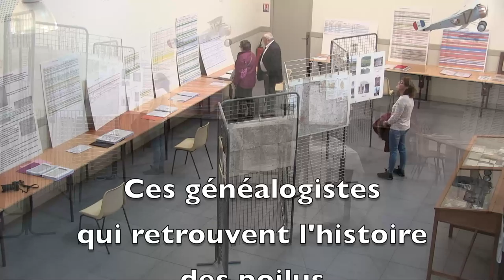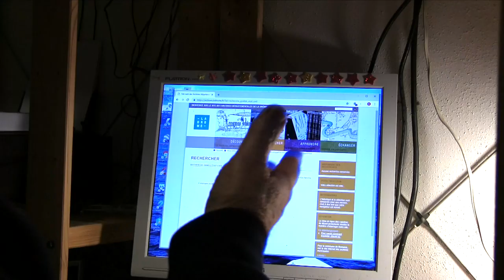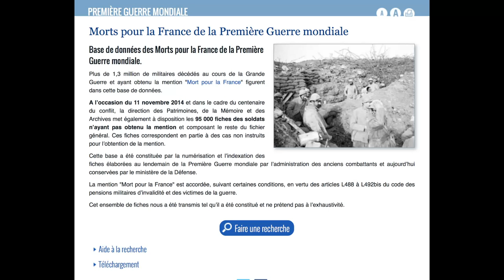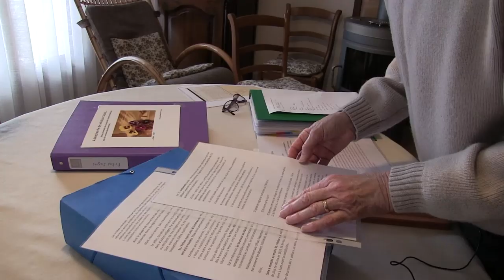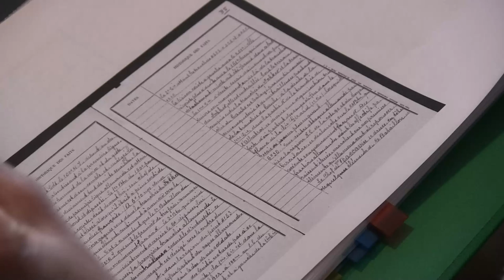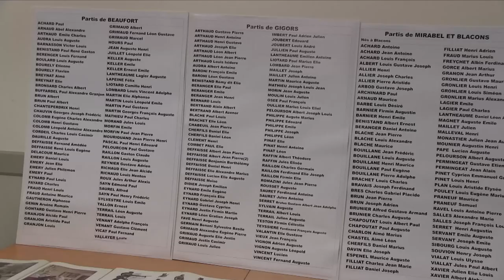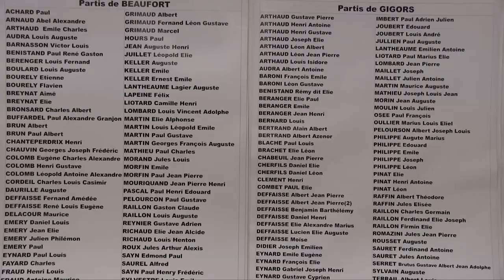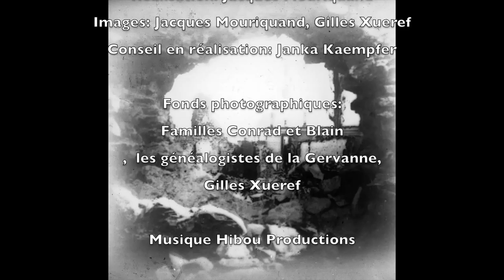Ces généalogistes de campagne qui racontent notre histoire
Dans une vallée drômoise, celle de la Gervanne, se trouvent, dans différents villages, des passionnés de généalogie. Ils se sont réunis pour reconstituer l'histoire des poilus locaux tombés lors des combats de la guerre de 14-18.TOUS LES FILMS DE VIDÉOS VAL DE DROME